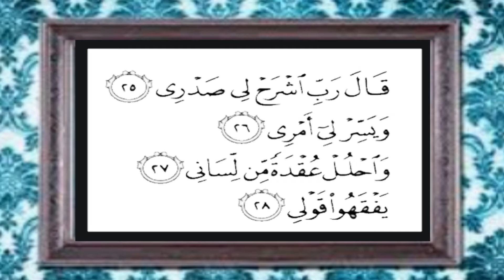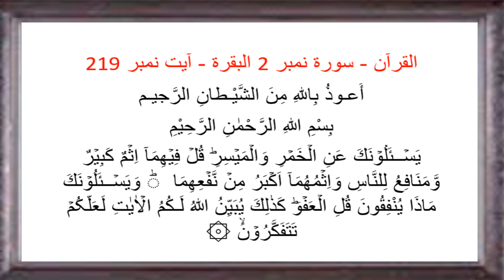surah Al Baqarah 2:219 (QURAN STUDY)Intoxicants and Gambling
Study of Quran e Hakeem by a humble student of Quran, Fatimah Abd-Allah

Surah Name:Al Baqarah
Ayaat:219
A Halaqa for the study and understanding of The Word of Allah SubhanaHu, القرآن الكريم

We are No Aalim, only Humble Students of Al-Aleem

May Allah SubhanHu grants us His Noor, Qurb and Hubb; the Hikmah and Nigah e Baba Rasool Allah SAWW; and write us amongst the Ahl e Quran...
So that we Recite, Understand, Internalize, Live by & spread the Essence and Message of Quran e Hakeem to others, as is the Haqq
Ameen

May Allah SubhanaHu forgive and rectify any mistake made herein, Baba Rasool Allah SAWW K sadqaaay. Ameen